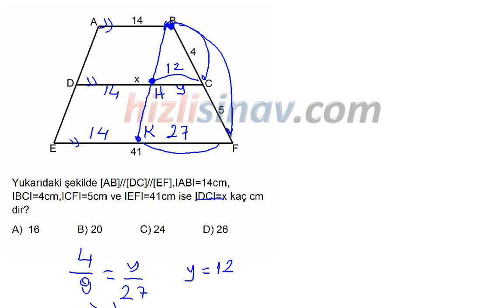HızlıSınav Soru Çözüm Videosu (Soru Kodu:29869)